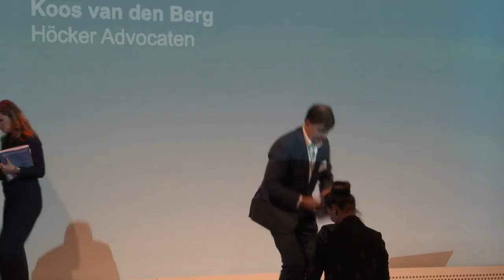Winnaar Cruquius penning 2019: Koos van den Berg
1852 Lezing / uitreiking Cruquius Penning, gemeente Haarlemmermeer, 30 januari 2019